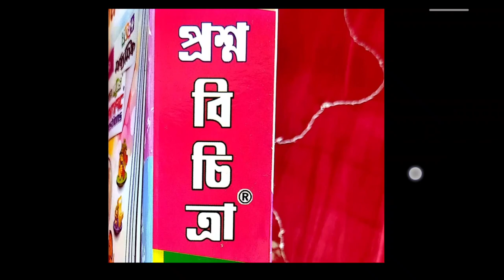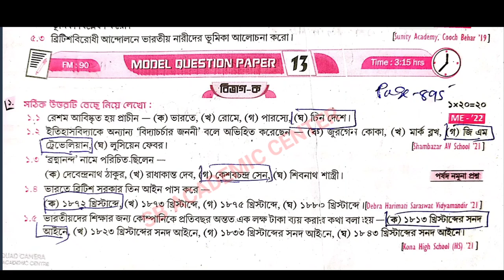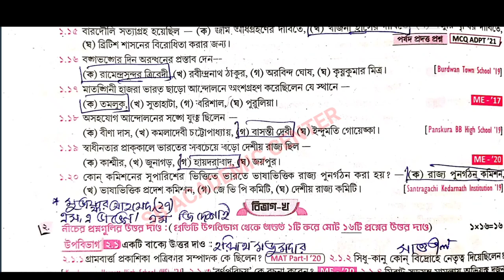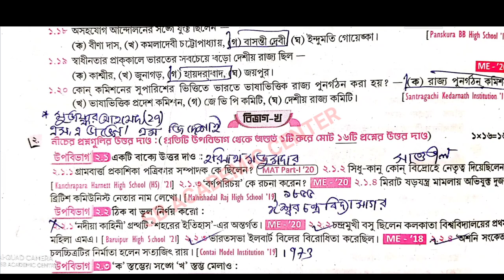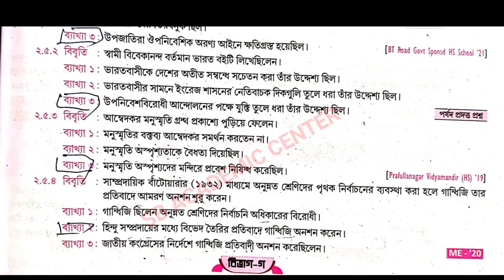Madhyamik 2024 Roy & Martin prosno bichitra /Vol 2 /history set 13/ Model Question paper 13 Page 895